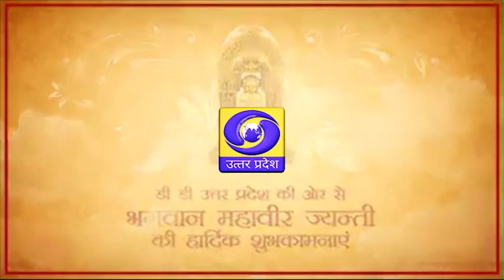भगवान महावीर जयंती की हार्दिक शुभकामनाएं।